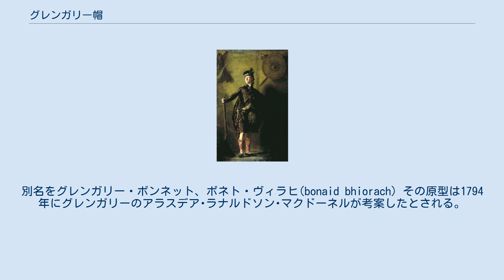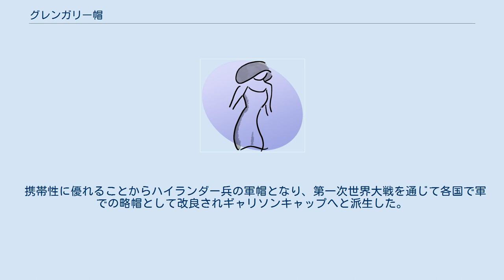グレンガリー帽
グレンガリー帽（Glengarry）は、スコットランドのグレンガリー一族に由来するフェルトやウールでできた縁なし帽の一種。
スコットランド・ハイランダー兵の軍帽として有名。
別名をグレンガリー・ボンネット、ボネト・ヴィラヒ(bonaid bhiorach) その原型は1794年にグレンガリーのアラスデア･ラナルドソン･マクドーネルが考案したとされる。
 1805年にスコットランド高地のグレンガリー渓谷に住む氏族（クラン）が、一族の目印として被るようになったものが起源と言われる。
 グレンガリーはツイードの名産地として知られ、ウール織物で有名な地方でもある。
 フェルト、もしくはウール織物を前部が高く後部にかけて徐々に低くなる舟形の縁なし帽に仕上げたもので、クラウン（帽子の山）の中央にセンタークリースと呼ばれる深い溝があり折り畳み可能。
 生地が柔らかく帽子を中心から二つに折り畳んでベルトなどに挟むことができる。
 縁は革でパイピングされ補強されているが、式典用のものなどはシルクでパイピングされることがある。
 ギャリソンキャップと瓜二つの形状だが、グレンガリー帽には後ろにストリーマーと呼ばれる10センチ程度の飾りリボンが縫いつけられていることで識別可能。
 携帯性に優れることからハイランダー兵の軍帽となり、第一次世界大戦を通じて各国で軍での略帽として改良されギャリソンキャップへと派生した。
 日本には明治期に紹介され、工部大学校は初期にこのグレンガリー帽を学帽に制定していたことがある。